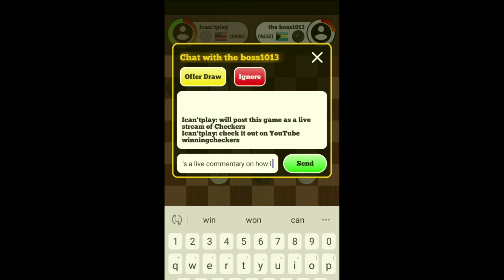Live Checkers game 49. How to play and win. An easy win against a player with 4,232 points.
This video shows how to defeat any player who moves his checkers to your right hand side of the board in the first couple of moves. Watch the video to see how it's done.